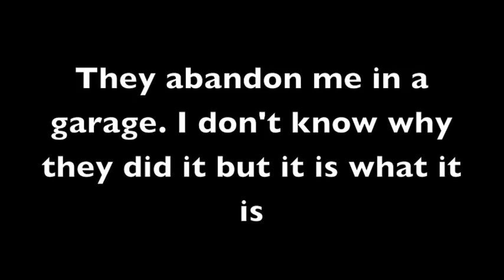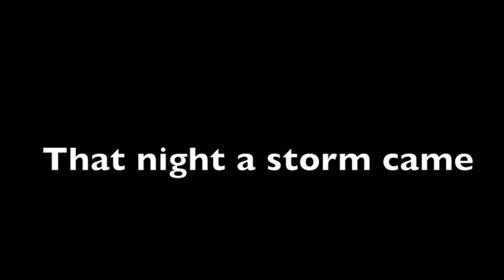Story of Mist a Border Collie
When mist's family has to move to Denver, CO they abandon her in an abandon garage, she was in there for 4 days until Dodger the Beagle goes to seek out who is in their.   When Dodger brings her back to meet the gang the alpha dog Snow the BichonFrise does not accept her into the pack, she will have to prove she is right for this pack. A hard worker, a trooper, a good pack mate, and could one day become leader.

Filmed by: Canon EOS Rebel T2i
Video Editor: IMovie
Voices: MistBorderCollie

Ok I have made up some words for my movie If you have read the books Waggits Tale they made up some of their own words.

Car: Roller
Bike: Two roller
Human: Two-legs, humans, walkers
Dogs that live with humans: Leash dogs
Stray dogs: Off leash dogs
The pound/human society: The great unknown

Actors in episode one: Mist, Dodger, Snow.

Main character: Mist
Second main character: Dodger
Other characters: Snow, Rosie, Chester, Aretha, Athena, Cotton, Sophie, Buster, and more.

Idea: MistBorderCollie

Made by Taylyn Athena Elle Maddex, 12 years old, 2001 February 19th
PART 2 IS JANUARY 22 2014

If you have any questions ask away!

Thank you Jeff Osgood for teaching me how to edit and do everything on IMovie!